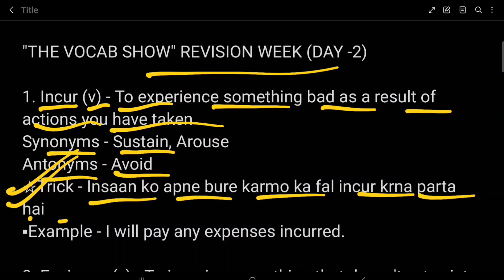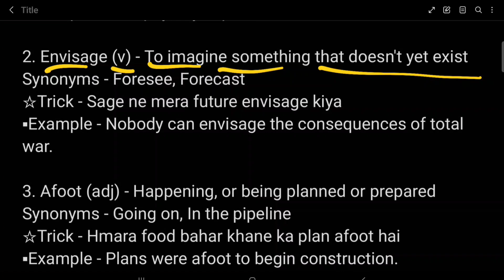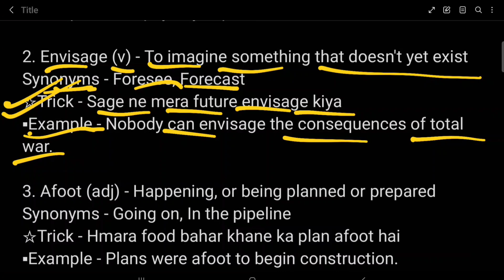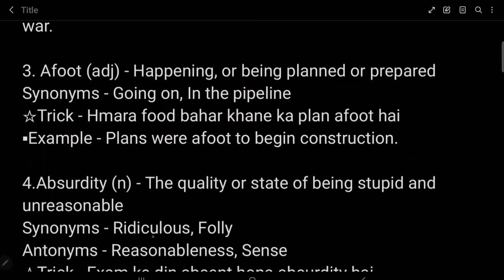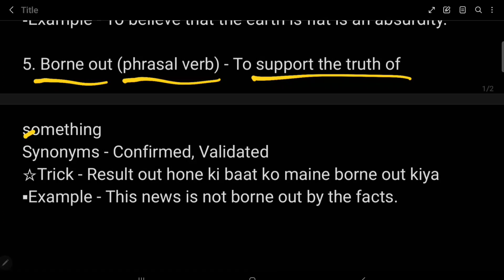The Hindu Vocabulary Today 16 MAY | The Hindu Editorial Vocabulary Today| Learn Vocab With Trick